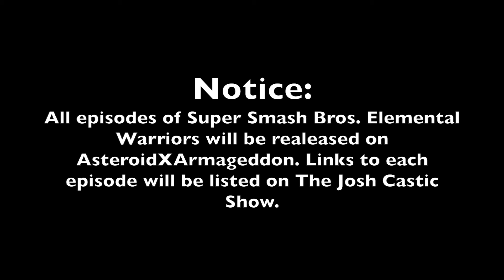Super Smash Bros Elemental Warriors (New YouTube series coming soon) Talking Trailer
INFO: Lafayette Moore, the owner of AsteroidXArmageddon and Josh Castic, the owner of The Josh Castic Show, announces the release of a new YouTube series named, Elemental Warriors.

EXTRA INFO: All episodes will be released on AsteroidXArmageddon and links to each episode will be listed on The Josh Castic Show.